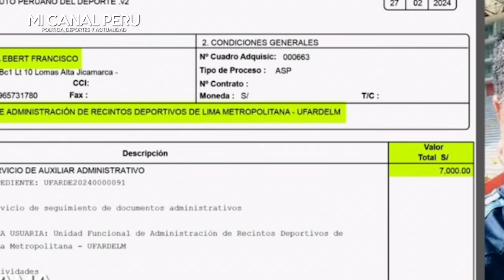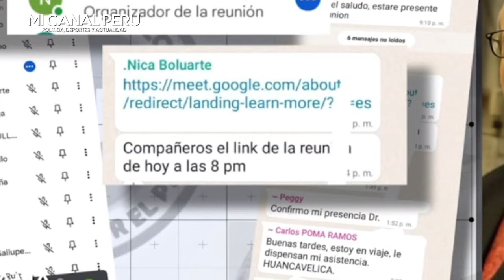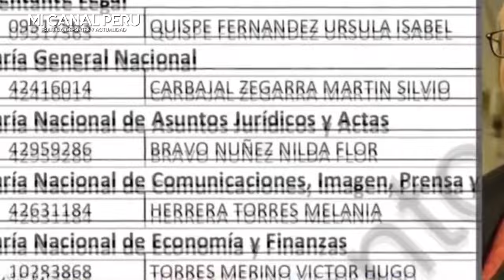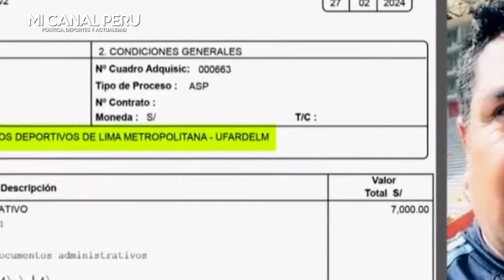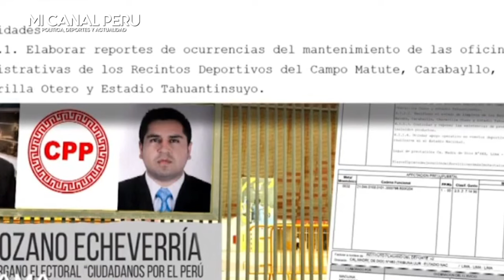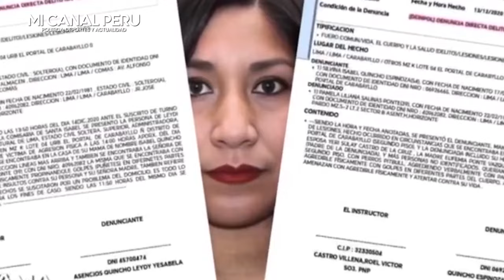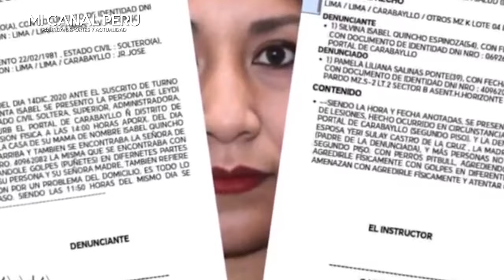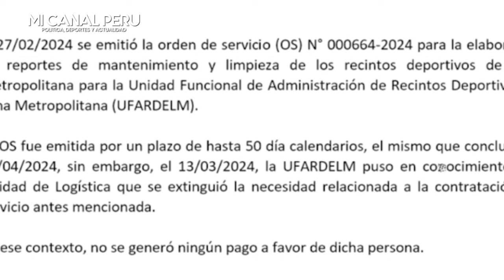Pescan al hermano de dina boluarte regalando puestos a sus dirigentes tras afiliarse a su partido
Dirigentes de partido de Nicanor Boluarte consiguen contratos estatales tras afiliarse
Un reportaje de ‘Panorama’ reveló que dirigentes del partido del hermano de la presidenta Dina Boluarte consiguieron puestos en el IPD y MTC.